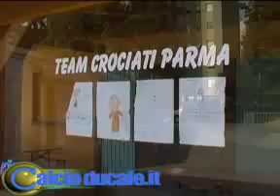Una giornata al Torrile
Viaggio in quel di Rivarolo di Torrile per una giornata di calcio parlato